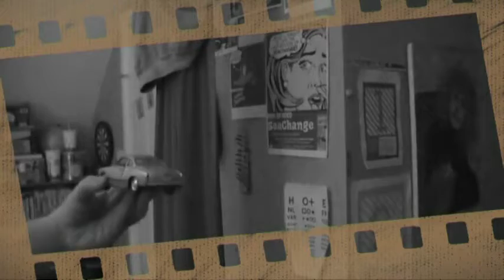The Best of Jennifer Fluff From A to B